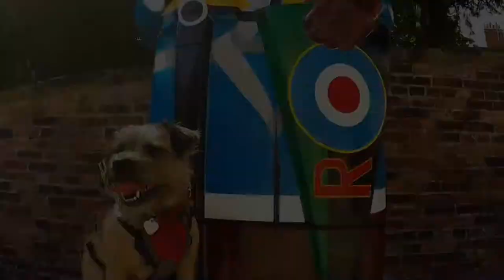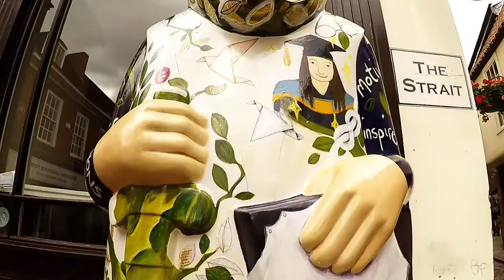Gopro Lincoln Barons trail border terrier.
Doggy trip to All 25 of the Lincoln Barons. With time some lapse. All filmed with gopro hero 4